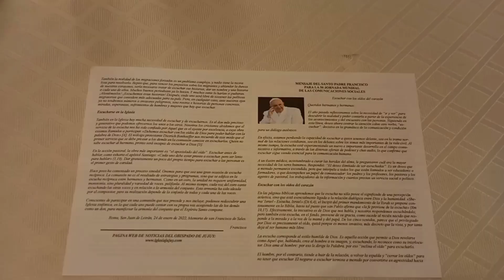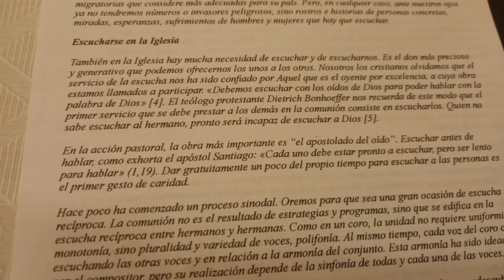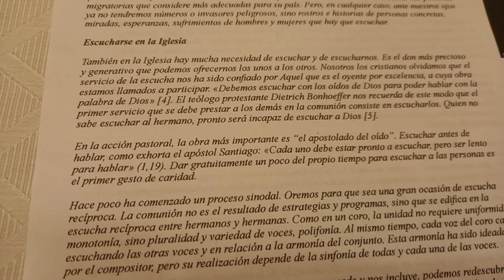Se difundió el mensaje del Papa por el Día de la comunicación social. César Daniel Fernández-Obispo